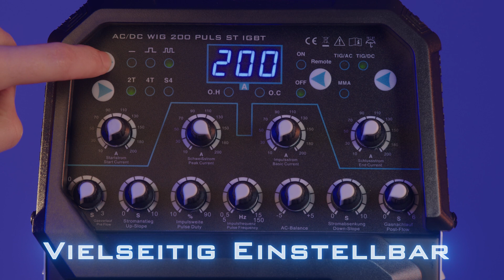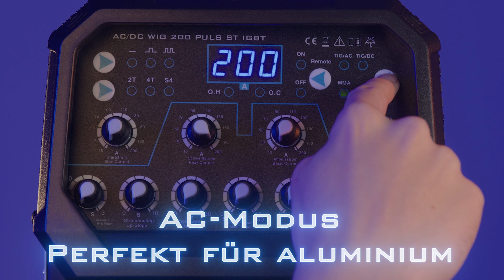STAHLWERK Schweißgerät AC/DC WIG 200 Puls ST IGBT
Das STAHLWERK AC/DC WIG 200 Puls ST ist ein multifunktionales 200 Ampere starkes WIG-Schweißgerät mit MMA- bzw. Elektroden-Schweißfunktion. Einer der vielen Vorteile dieses Kombi-Schweißgeräts ist die kompakte Bauform sowie das geringe Gewicht von nur 13 kg. Das AC/DC WIG 200 Puls ST besitzt eine umfangreiche Pulsfunktion, die unter anderem das Schweißen von Dünnblech erleichtert. Parameter wie Impulsstrom, Impulsfrequenz, Long- und Shortpuls sind leicht einstellbar. Beim WIG-Schweißen ermöglicht die kontaktlose HF-Zündung komfortables Arbeiten und bessere Schweißergebnisse. Das AC/DC WIG 200 Puls ST Schweißgerät wird mit einem innovativen Schlauchpaket inklusive WP-26F Brenner einschließlich Flexkopf ausgeliefert. Der WP-26F Brenner verfügt über ein Einstellrad zur direkten Regulierung des Schweißstromes und ist mit einem Kugelgelenk am Schlauch angebracht. So wird höchste Flexibilität beim WIG-Schweißen ermöglicht.

Als eines der führenden Unternehmen für Schweiß- und Schneidtechnik bietet STAHLWERK Schweißgeräte seinen Kunden seit 1998 Spitzenprodukte in Premium-Qualität aus eigener Herstellung. Mit 7 Jahren Garantie und einem außergewöhnlichen Service auch über die Garantiezeit hinaus setzen wir bis heute Maßstäbe! Wählen Sie aus einem breit gefächerten Portfolio: Bei uns finden Sie alles zu den Themen WIG AC/DC, WIG DC, MIG/MAG, ARC/MMA und Elektroden-Schweißen, ebenso Plasmaschneider, Druckluft-Kompressoren, Strom-Generatoren, Batterieladegeräte sowie ein großes Sortiment an Brushless Akku Werkzeugen, Schweißhelmen, Arbeitskleidung, Schweißzubehör, Ersatz- und Verschleißteilen. Präzise aufeinander abgestimmte Fertigungsprozesse, eine hohe Expertise unserer Mitarbeiter und professionelle Unterstützung für unsere Kunden auch nach dem Kauf charakterisieren das Unternehmen bis zum heutigen Tag. Ob Industrie, Handwerk oder DIY – über 300.000 zufriedene Kunden in ganz Europa vertrauen auf unsere Kompetenz. Profitieren auch Sie von unserer Erfahrung!

Mainstraße 4
53332 Bornheim
Deutschland